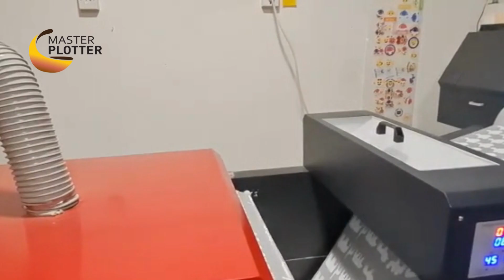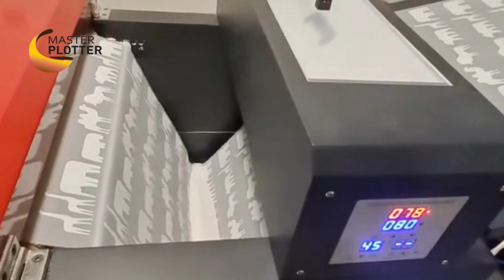IDE CUAN 2023 | USAHA BAJU ANAK DENGAN DESAIN SENDIRI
Tingkatkan skala bisnismu dengan mesin sablon digital. Ide Usaha ini pastinya akan menambah pundi pundi penghasilanmu MPrends